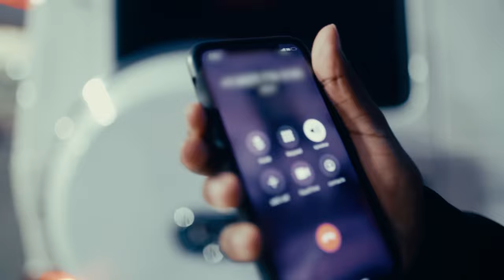Top5 Case Explained: How Drake's Support Helped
In this video, I’m going to explain the Top5 murder case and how the trial collapsed after evidence was dismissed. You'll also learn about Top5's legal support from Drake and the role of his lyrics in the case.
Top5 was initially charged for his alleged involvement in the killing of Hashim Omar Hashi, an accounting student, but the judge dismissed key evidence. His lawyer argued that Top5 was targeted due to his violent lyrics and drill rap persona, which the prosecutor misinterpreted. Drake’s financial backing for Top5’s legal team also played a significant role in his defense.